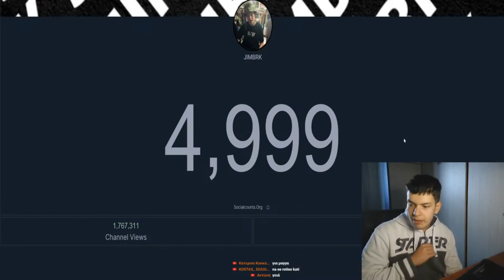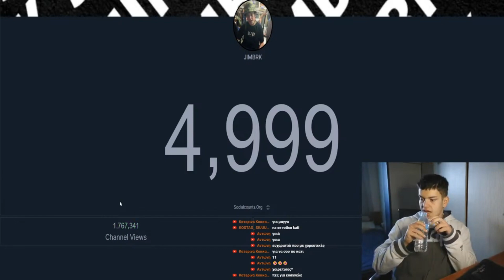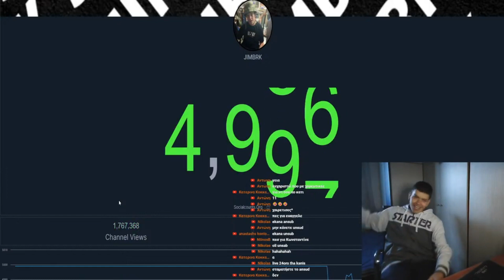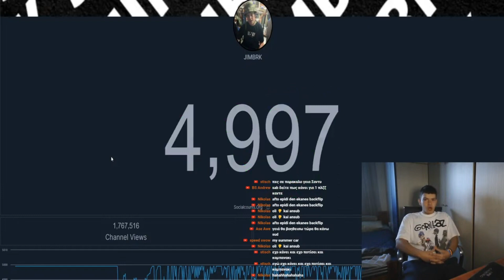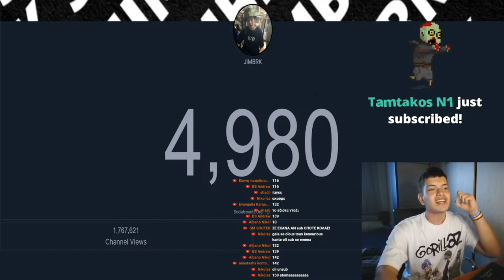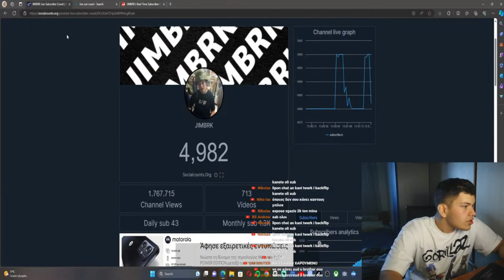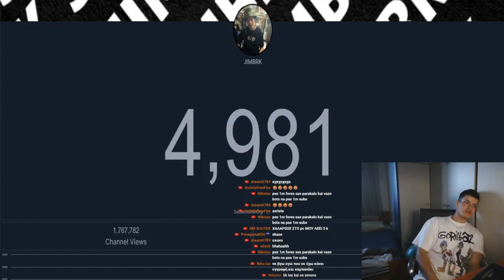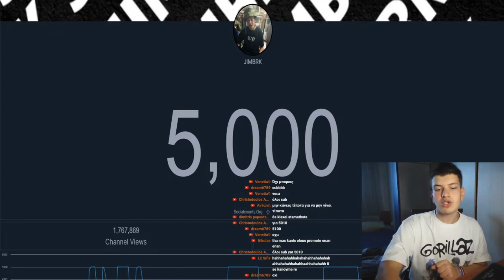Όταν Πήγα *5.000* Εγγραφές !?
🟣Social Media🟣
🔴Τα κανάλια μου🔴
🎥Vlog Κανάλι:  Youtube.com/@lifeofjimbrk
🎮Gaming κανάλι: YouTube.com/@jimbrkames